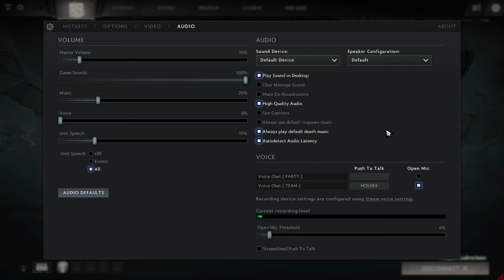Newbee vs EHOME,Manila Major Qualifiers game 1